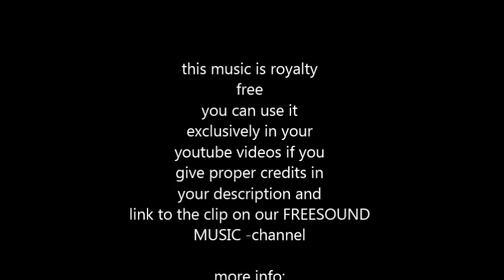Lazy Daisy - royalty free piano music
SOCIAL MEDIA LICENSE:
or shorturl.at/ciqx7 FREE LICENSE (only for youtubers):
BUT you have to give credits in the video description as follows:

copy & paste

5 easy steps how to put our 100% royalty free music in your video clips:
1. Choose the music you like best for your clip
2. convert the video to mp3
3. sync the mp3 to your clip
4. upload your video to your channel
5. add song title and the link to the music clip on our Freesoundmusic channel in your description.